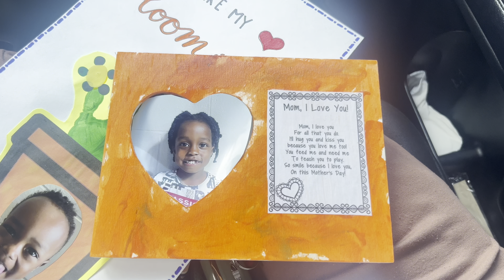V25: Its Gym Time | 3 Day Sample Gym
Bestheticcosmetics.com
Instagram.com/thebesthetic
Facebook.com/bestheticcosmeticsskinlounge
Tiktok.com/damnbratt